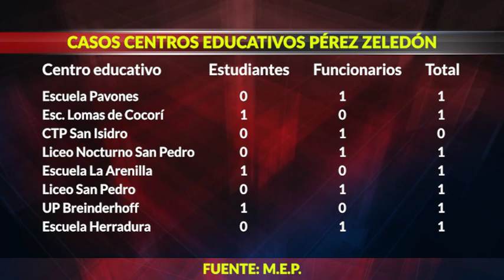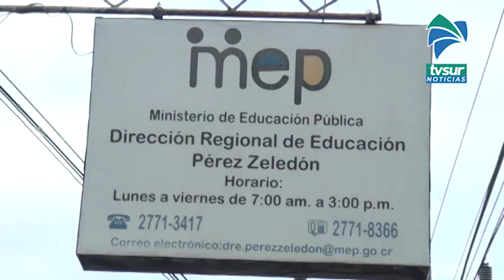MEP en Pérez Zeledón reporta 18 estudiantes y 30 funcionarios con Covid 19 esta semana